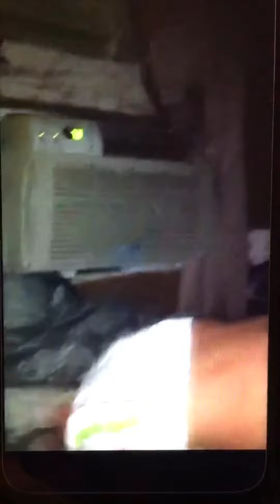Justin from a few months old up to 1 year old videos